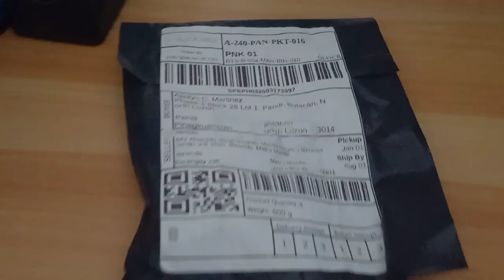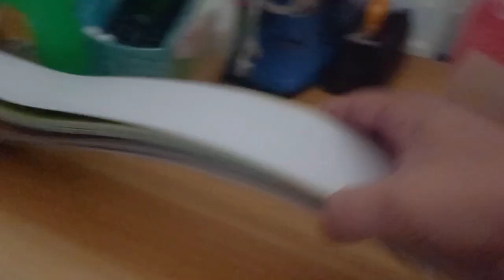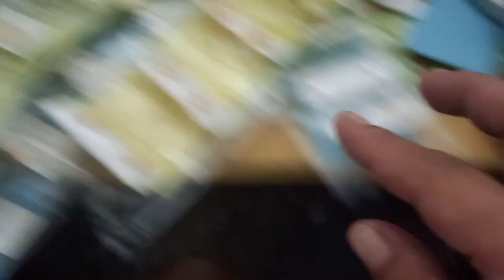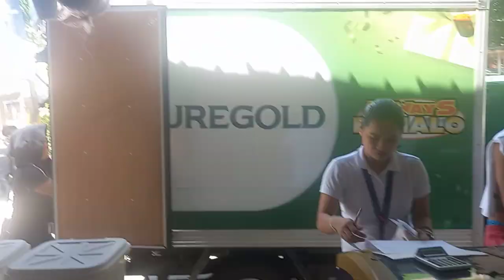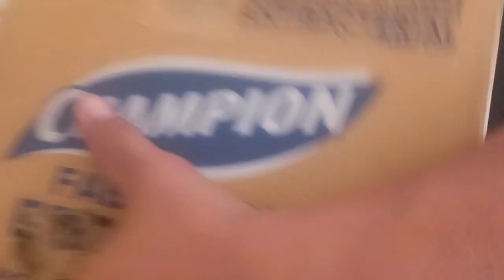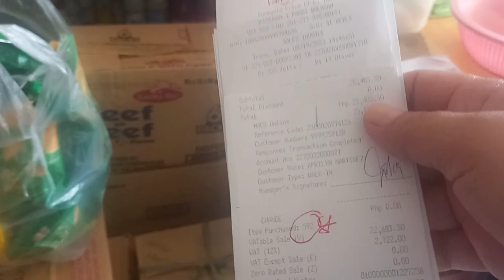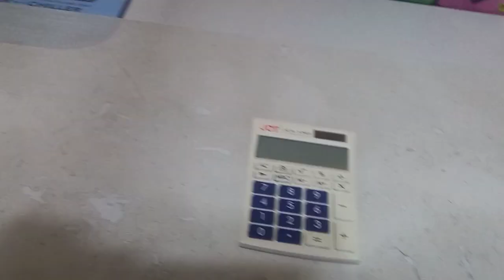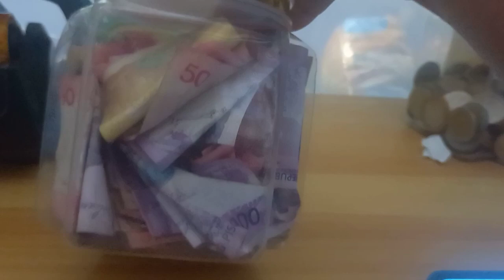Nagpupuno Ulit ng Store Items. Mga Ganap ko At Nagparamdam Muli Ang Umaatikabong Sales pag Weekend.